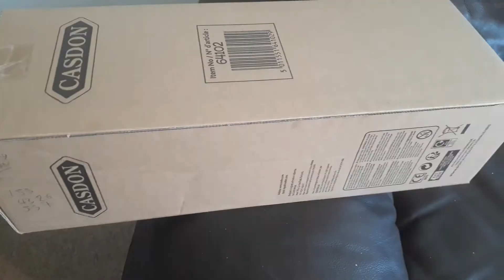UNBOXING A WRONG ORDER ?!! OMG WHATS INSIDE THE BOX ?!!!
UNBOXING A WRONG ORDER ?!!!   OMG !!!
I Wrongly made an order and this came back !!! hahaha!
let us know what you make of this video lol